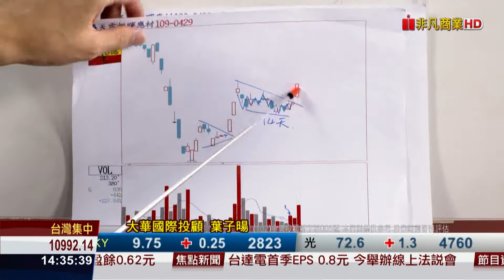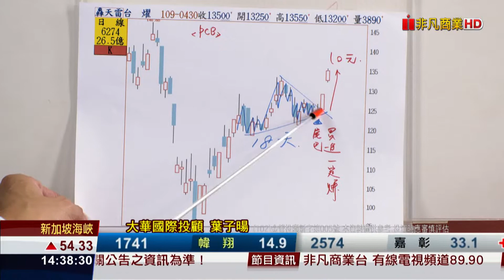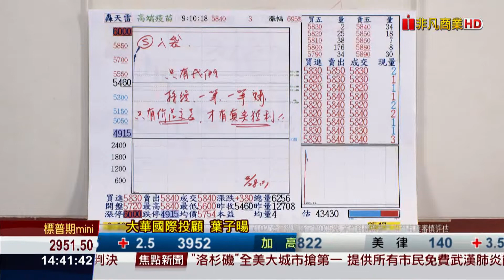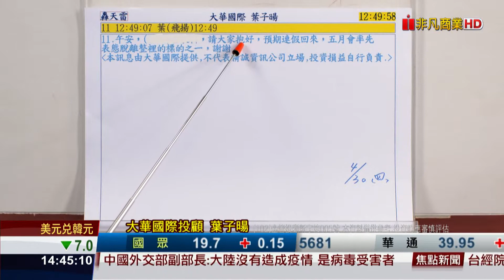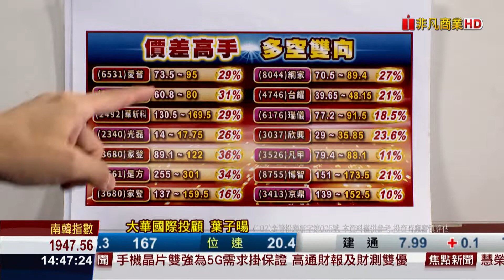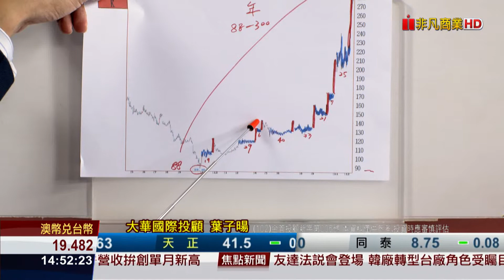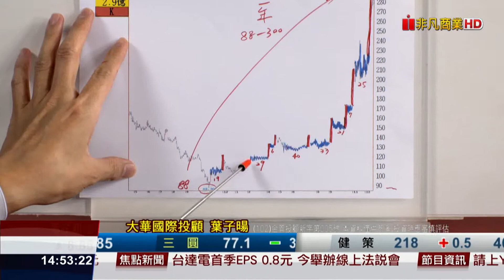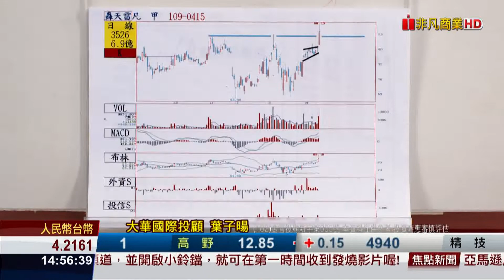20200430股海飛揚